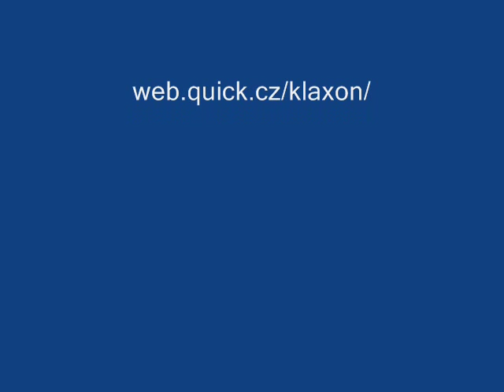New KLAXON ROCK - Zákony džungle / cover KILLER - Blood on the Black Flag